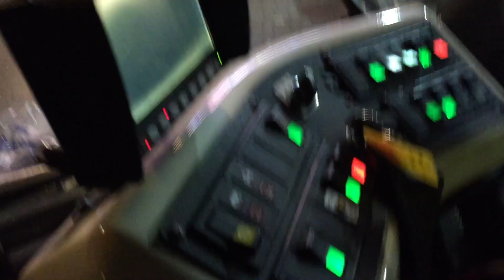Veegwagen Spaarnelanden tijdens Serious Request